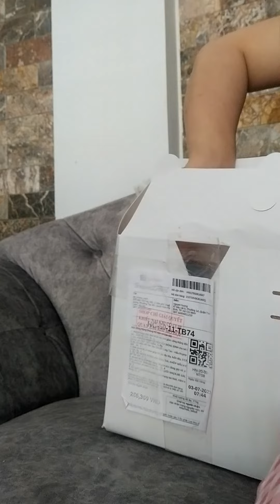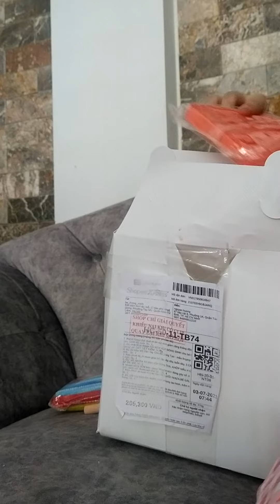7 tháng 7, 2021